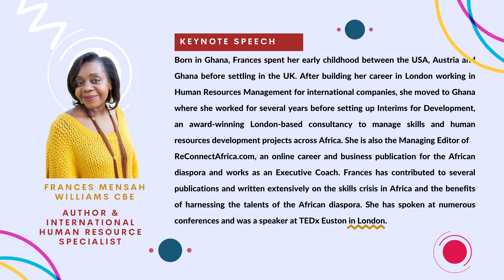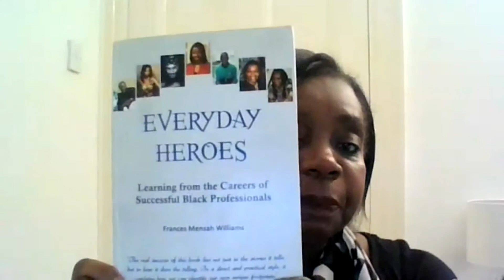Critical Thinking and Character Value as Antidote to Life Pressure, Mental Health Issues Among Youth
Frances Mensah Williams is an author and an international human resource person.

to register for our next Summit